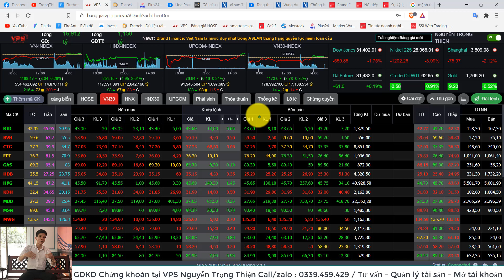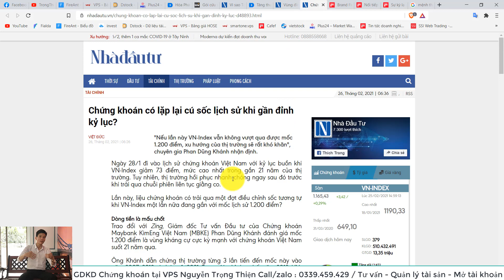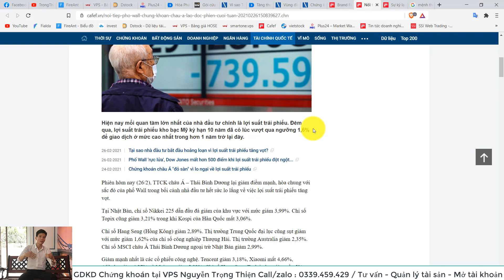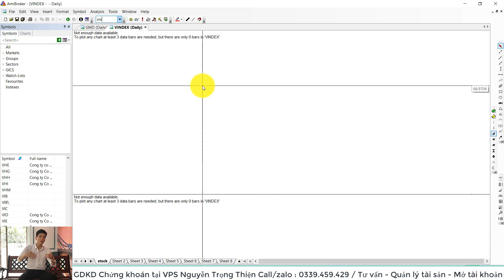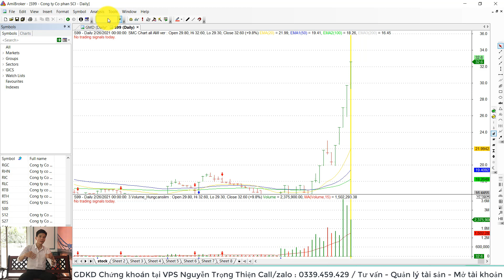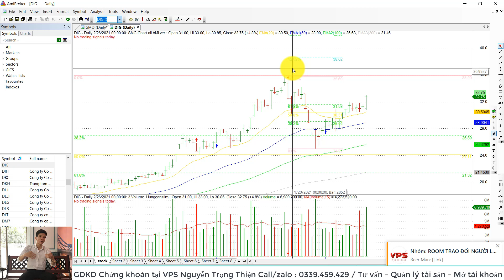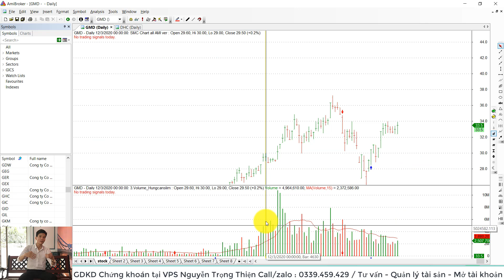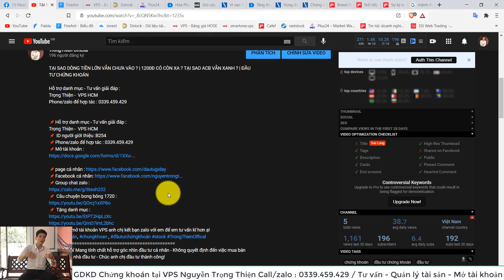NHẬN ĐỊNH THỊ TRƯỜNG 26/2 | PHA RÚT CHÂN THẦN SẦU | TẶNG CỔ PHIẾU ĐÁNG MUA 2021 | ĐẦU TƯ CHỨNG KHOÁN